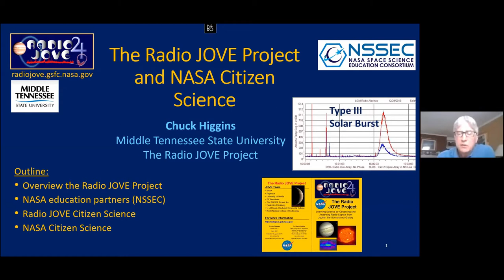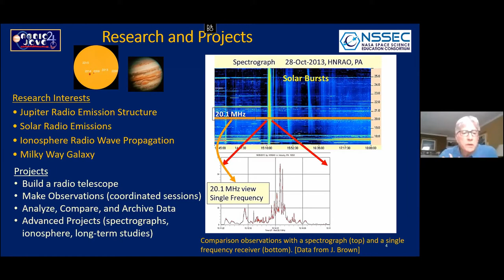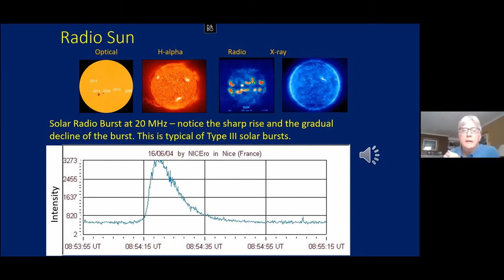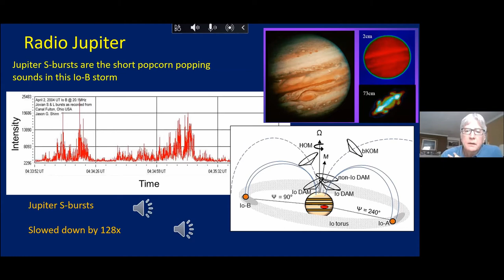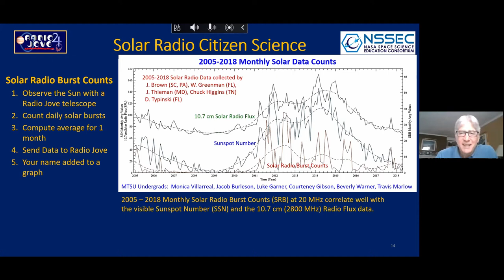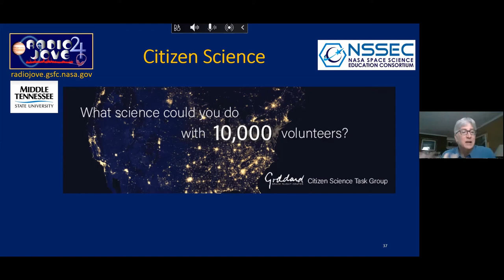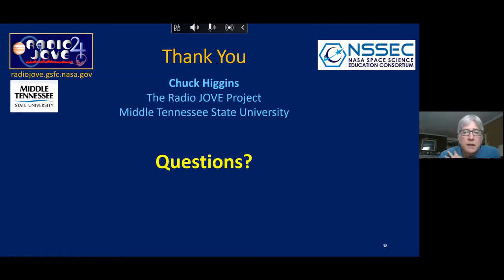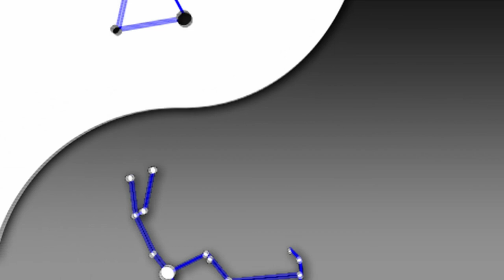Chuck Higgins - The Radio JOVE Project & NASA Citizen Science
Dr. Chuck Higgins, Professor of Physics & Astronomy at Middle Tennessee State University, spoke to ORION via Zoom, on June 17, 2020 on two initiatives supported by NASA.